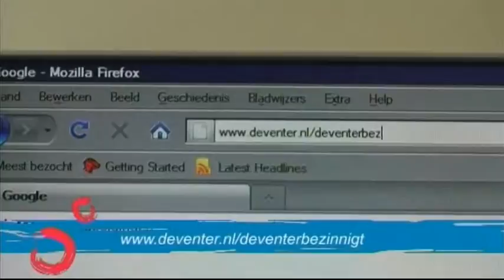Actua: Deventer Bezinnigt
Aan tafel 2 gasten die mee hebben gepraat over de bezuinigingen van de gemeente.